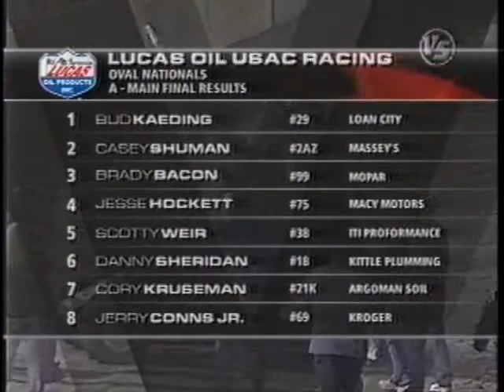2007 Perris Oval Nationals--USAC Sprints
From 11-3-07, the Oval Nationals at the PAS